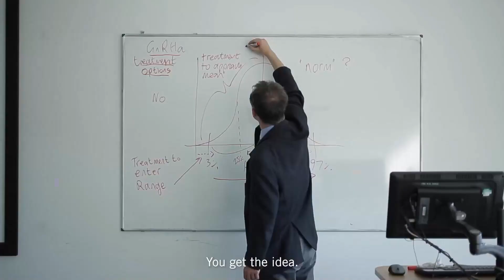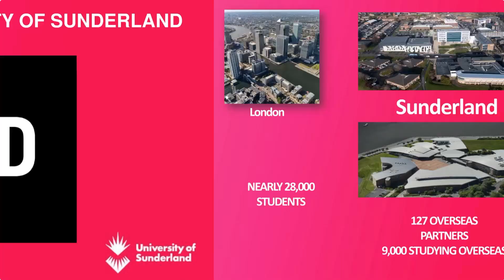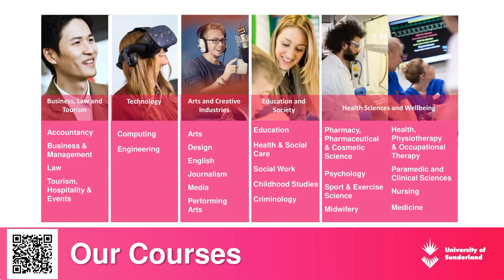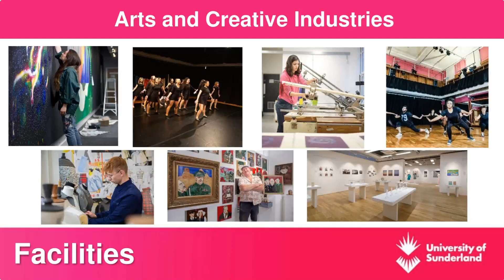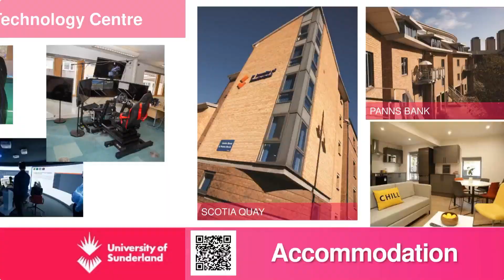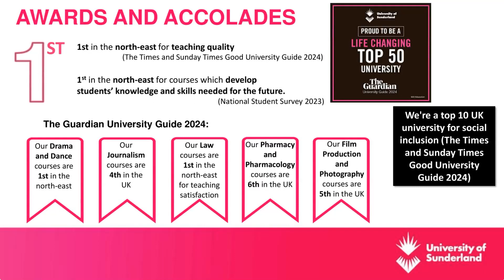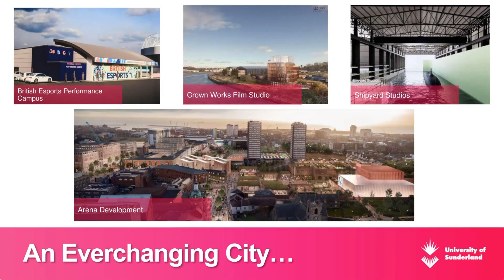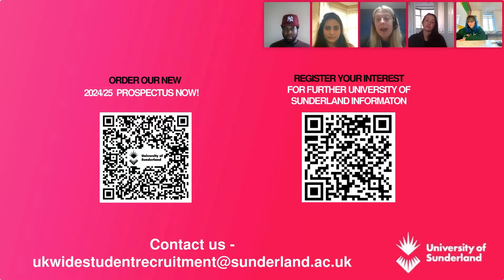University of Sunderland: Discover Sunderland: University and the City | NUW 2023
Our session on ‘Discover Sunderland – University and the City’ will give a general overview of why you should consider University of Sunderland as one of your five UCAS choices.

We will introduce you to our university and showcase what our city has to offer students as well.

You will also get the chance to ask our current student ambassadors some questions about what it is like to study with us and live in such an affordable city.